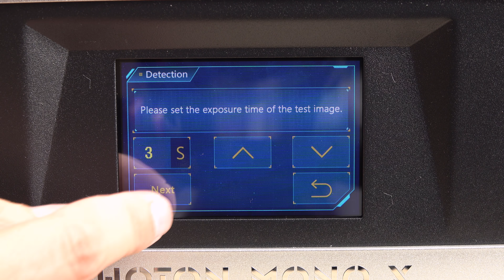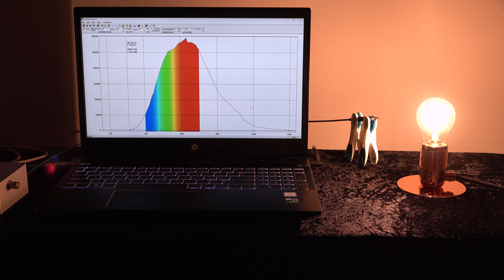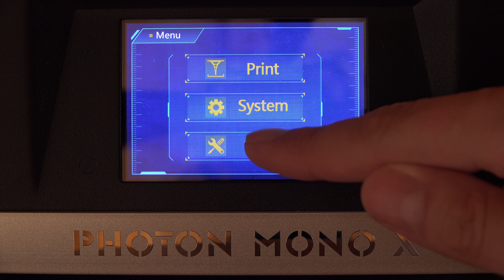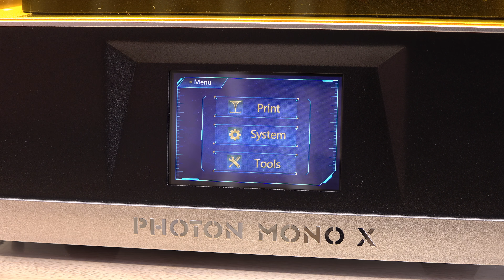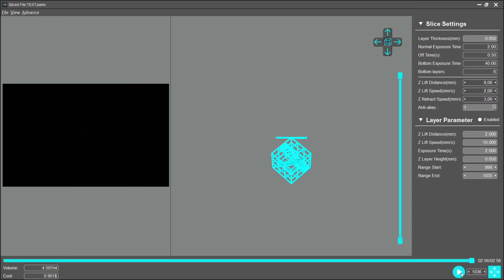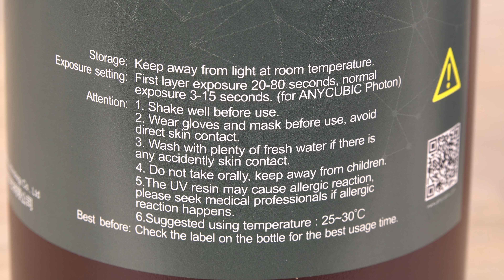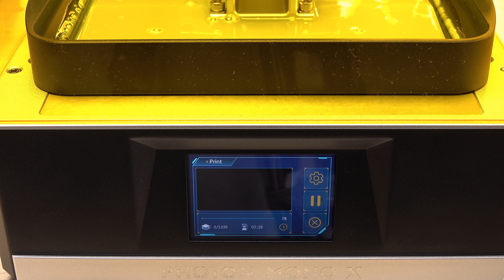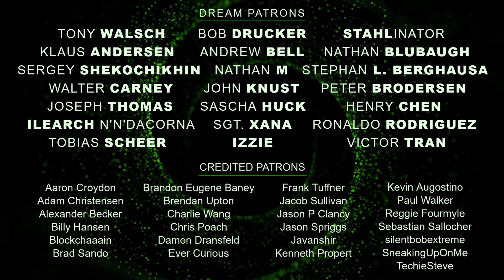Build in 3D with LIGHT! | Science of Anycubic Photon Mono X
Can light be used to build something solid? Yes, if you have a UV resin 3D printer like the Photon Mono X and resins donated to me
In this video I am taking a closer look at the science hiding in a resin printer. Not only is it fascinating, it is very useful too! Follow me in my first steps into this world of creativity and opportunities.

Time code: 0:01
ISRC: USUAN1100619

Time codes: 0:23 + 3:32
ISRC: USUAN1100655

Time code: 1:16
ISRC: USUAN1700081

Time code: 5:01
ISRC: USUAN1300027

Time code: 6:52
ISRC: USUAN1100308

Time codes: 7:18 + 9:33
ISRC: USUAN1400009

Time code: 9:01
Mix of two tracks:
1) The Shimmering by fran_ky
ISRC: USUAN1100653